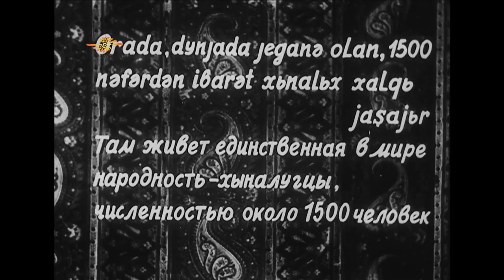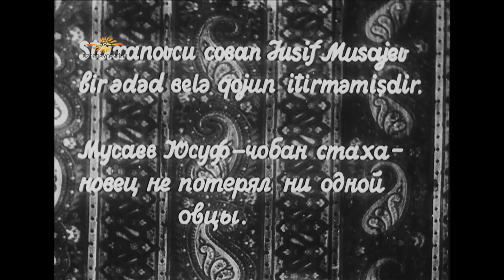Xınalıqlarda qonaqlıqda (1937) - sənədli film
6+
Film Şahdağın qoynunda ta qədimdən məskunlaşmış və 1500 nəfər əhalisi olan qədim Azərbaycan kəndlərindən birinin - Xınalığın keçmişindən və yeni həyatından, ümumi məişətindən, qoyunçuluq sahəsində əldə etdikləri nailiyyətlərdən, onun sakinlərinin indiyədək qoruyub saxladıqları dünyada yeganə dil xüsusiyyətlərindən, adət-ənənələrindən danışır.

İstehsalçı: Azərfilm
Texniki göstəricilər: 35 mm, 4:3, a/q, səssiz
Janr: etnoqrafik

Rejissor: İvan Manakov
Ssenari müəllifi: İvan Manakov
Operator: İvan Manakov